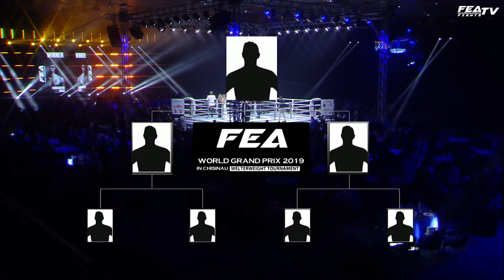FEA 28 WGP Final Fight weight -77 kg,Dorel Cristian vs Constantin Rusu.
FEA 28 WGP Final Fight weight -77 kg, 3min x 3R, extra 1R  K-1 rules
(Moldova) Dorel Cristian  vs Constantin Rusu (Moldova)
Winner Constantin Rusu 1R, 0:50, by KO
Constantin Rusu FEA WELTERWEIGHT CHAMPION